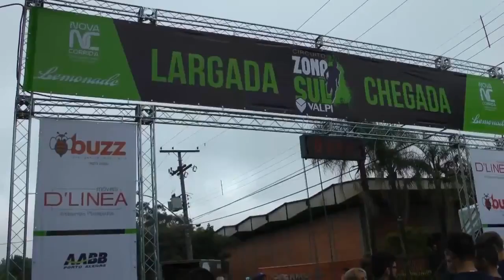Circuito Valpi Zona Sul - By Rodrigo Schaeffer | Corre Professor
Vídeo produzido por Rodrigo Schaeffer da minha participação no Circuito Valpi Zona Sul em Porto Alegre - 2014. Foram 4 voltas no circuito.